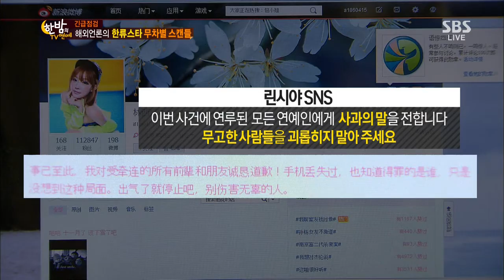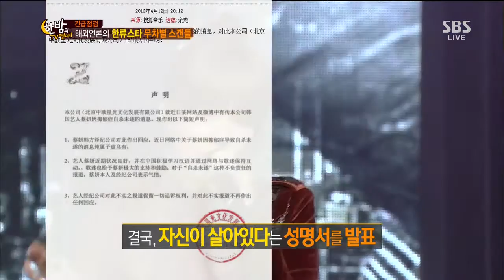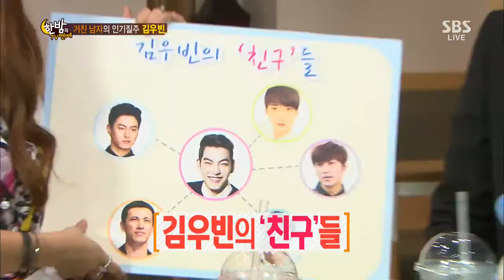한밤의 TV연예 Hanbam TV (Ep.435) #33(3)